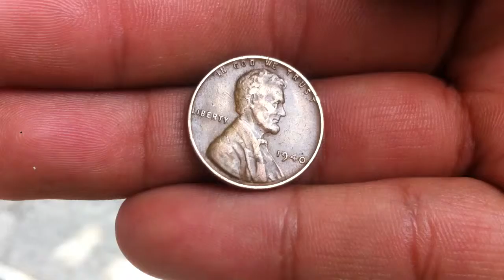Coin Finds of the Day for September 10, 2013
Coin 1: USA Penny 1940

Tags : Money coins coin Moneda Monedas Plata Peso Dinero Lire Euro Dutch Guilder 盾 Cents Penny Nickel Cora Quarter Dollar Centésimos Centésimo Centesimo Centesimos Balboa Lira centas  centime Qindarka sent stotinka centesimus Swiss franc Rappen soldi dinheiro Geld l'argent Bank